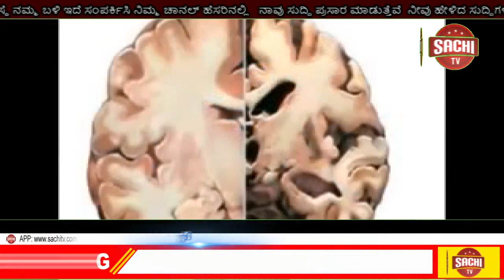ಭಾರೀ ಗಾಳಿಗೆ ರಸ್ತೆಗುರುಳಿದ ಬೃಹತ್ ಮರ ಕೊಟ್ಟಿಗೆಹಾರ ಟು ಹೊರನಾಡು ಸಂಪರ್ಕ ಕಡಿತ , sachi tv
ಚಿಕ್ಕಮಗಳೂರು ಬ್ರೇಕಿಂಗ್

ಭಾರೀ ಗಾಳಿಗೆ ರಸ್ತೆಗುರುಳಿದ ಬೃಹತ್ ಮರ

ರಾಜ್ಯಹೆದ್ದಾರಿಯಲ್ಲಿ ರಸ್ತೆಗೆ ಬಿದ್ದಿರುವ ಮರ

ಕೊಟ್ಟಿಗೆಹಾರ ಟು ಹೊರನಾಡು ಸಂಪರ್ಕ ಕಡಿತ

ಮಳೆ ಬಿಡುವು ನೀಡಿದ್ದರೂ ಭಾರೀ ಗಾಳಿಗೆ ಬಿದ್ದಿರುವ ಮರ

ಹೊರನಾಡಿನ ರಾಜ್ಯ ಹೆದ್ದಾರಿ ರಸ್ತೆ ಸಂಚಾರ ಅಸ್ತವ್ಯಸ್ತ..

ಒಂದು ಗಂಟೆಯಿಂದ ವಾಹನ ಸವಾರರ ಪರದಾಟ..

ಸಾಲು ಸಾಲಾಗಿ ನಿಂತಿರುವ ವಾಹನಗಳು..

ಮೂಡಿಗೆರೆ ತಾಲೂಕಿನ ಕೊಟ್ಟಿಗೆಹಾರದ ಜಾವಳಿ ಬಳಿ  ಉರುಳಿದ ಮರ..

ಸ್ಥಳೀಯರಿಂದ ತೆರವು ಕಾರ್ಯಚರಣೆ..